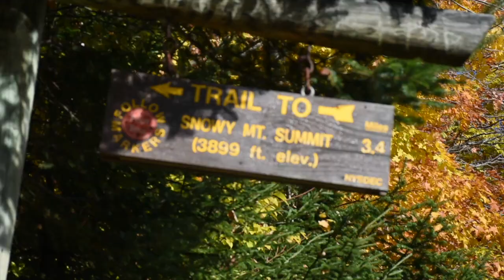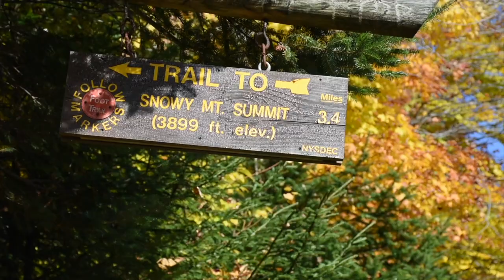Adirondacks: Snowy Mt. Summit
Our second day in the Adirondacks, and our first full day of being engaged! Lol. We had a tough, but beautiful and fun hike up to Snowy Mountain.  There was no snow because it was still fall, but the views from the fire tower were awesome and the hike was great exercise.